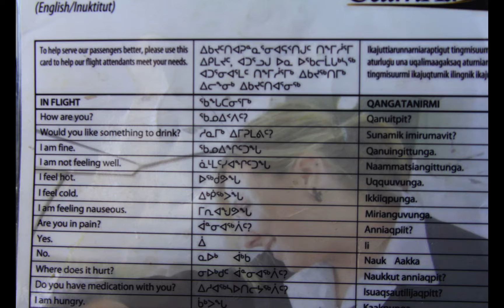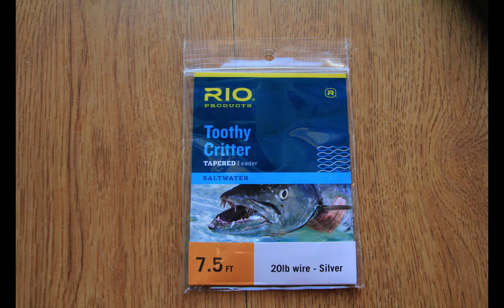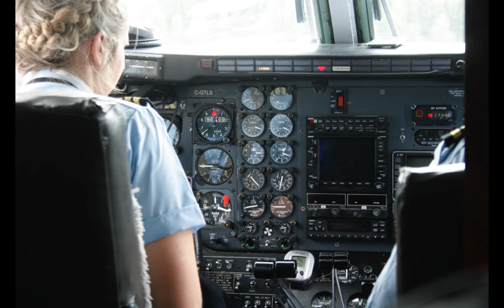elk island lodge 2 HD 1080p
trip taken in 2016 . no narration